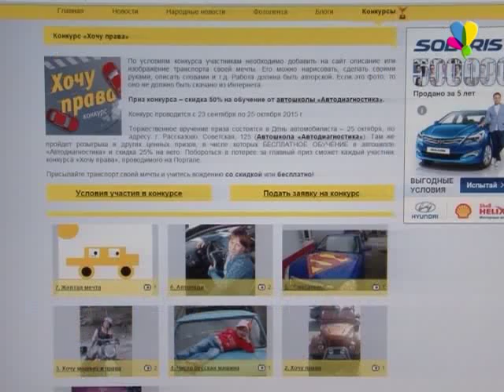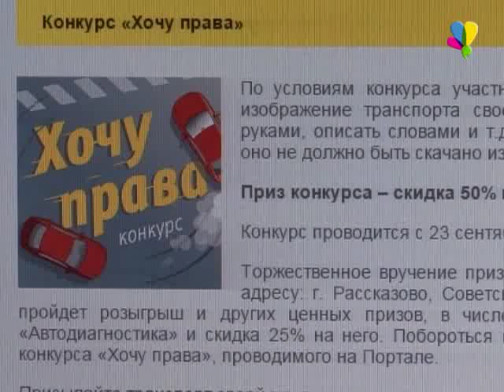«Домик для ежат и машина супермена»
Продолжается прием заявок на участие в конкурсах «Яркая осень» и «Хочу права». Конкурсанты проявляют безграничную  фантазию и креативность в своих работах.
Ирина Птуха